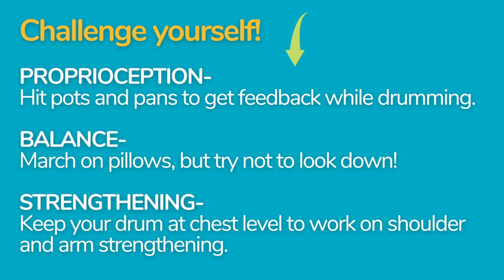Kitchen Pot Parade (Proprioceptive Activity)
This activity is a blast! Our main focus is proprioception! Following the therapists lead the child is instructed to march around the house with high knees, following a specific beat hitting the pot with a hammer to gain the feedback needed. Maintaining high knees is definitely a challenge! You can also have your kiddo marching on pillows to add in the balancing aspect without looking down! Also, try keeping your drums at chest level to encourage shoulder and arm strengthening. Take turns letting the child make their own beat for some added fun and skill.

Encourages: eye hand coordination, motor planning and timing, large muscle movements, balance skills

Material required: pots, pans, large spoon, or hammer, pillows